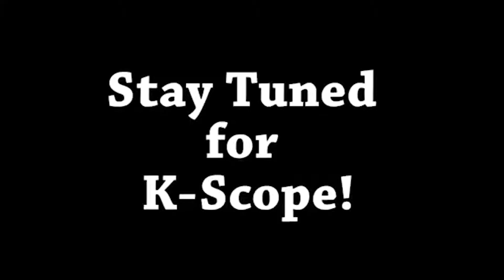April 27, 2017 - KScope